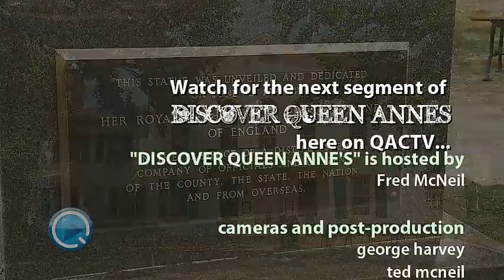DISCOVER Queen Anne's Madelyn Hollis_part 1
Fred with interviews Madelyn Hollis, Retired QAC Public Schools Teacher about growing up in QAC.